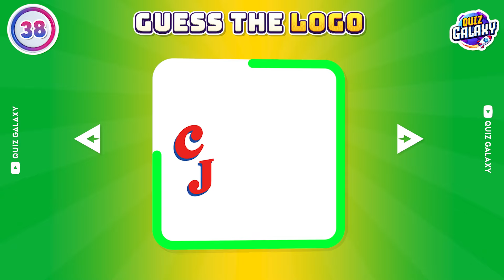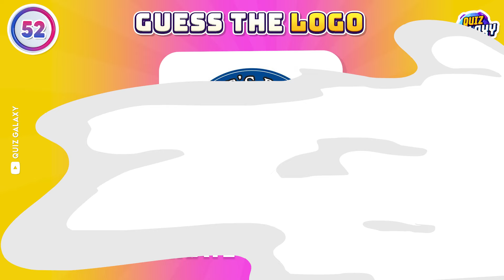Guess the Logo in 3 Seconds 🍿🍟🍫 150 Famous Snack Logos | Logo Quiz 2024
Test your logo knowledge with this fun guess the logo quiz! Can you guess the logo in just 3 seconds? We've compiled 150 famous snack logos for this guess the logo quiz. Let's see how many you can get right!